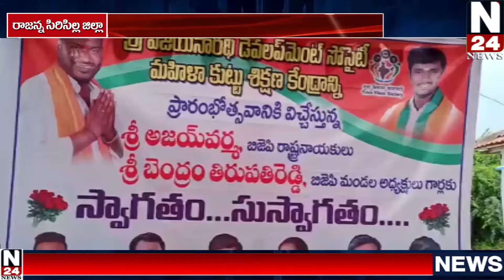రాజన్న జిల్లా ఇల్లంతకుంట మం వల్లంపట్లలో మహిళా కుట్టుశిక్షణ కేంద్రాన్ని ప్రారంభించారు.| N24 News